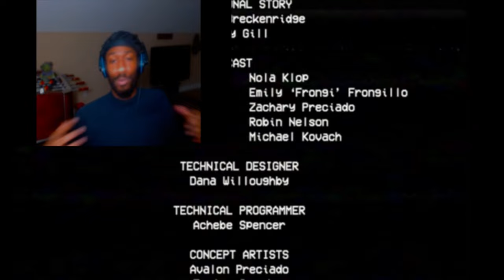GOD BE MY WITNESS, THIS DUDE IS A DEMON | POPPY PLAYTIME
The game is (poppy playtime)
to the god honest truth this would me alone for nothing like demon. don't try this at hose kids